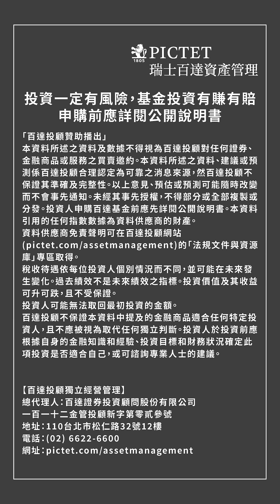AI如何讓你的投資更聰明？這個方法一定要知道！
從造車到用AI投資，瑞士百達如何走在最前端？

當量化投資遇上AI，投資視野邁向全新高度。從過去製造汽車到今日用AI進行投資分析，瑞士百達自1805年以來秉持創新與科學精神，其Quest量化團隊約80%成員具博士背景，憑藉豐富經驗和嚴謹量化模型，為投資人挖掘市場機會，穿越不確定性，找到前進的方向。

本資料所述之資料及數據不得視為百達投顧對任何證券、金融商品或服務之買賣邀約。本資料所述之資料、建議或預測係百達投顧合理認定為可靠之消息來源，然百達投顧不保證其準確及完整性。以上意見、預估或預測可能隨時改變而不會事先通知。未經其事先授權，不得部分或全部複製或分發。投資人申購百達基金前應先詳閱公開說明書。本資料引用的任何指數數據為資料供應商的財產。資料供應商免責聲明可在百達投顧網站的「法規文件與資源庫」專區取得。 稅收待遇依每位投資人個別情況而不同，並可能在未來發生變化。過去績效不是未來績效之指標。投資價值及其收益可升可跌，且不受保證。投資人可能無法取回最初投資的金額。 百達投顧不保證本資料中提及的金融商品適合任何特定投資人，且不應被視為取代任何獨立判斷。投資人於投資前應根據自身的金融知識和經驗、投資目標和財務狀況確定此項投資是否適合自己，或可諮詢專業人士的建議。
【百達投顧獨立經營管理】總代理人：百達證券投資顧問股份有限公司／一百一十二金管投顧新字第零貳參號／110台北市松仁路32號12樓／ ／